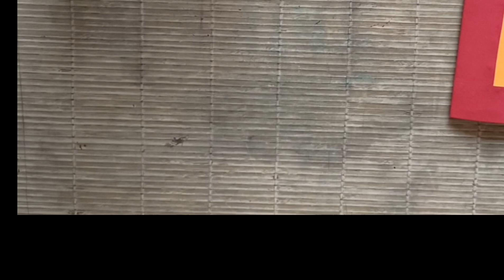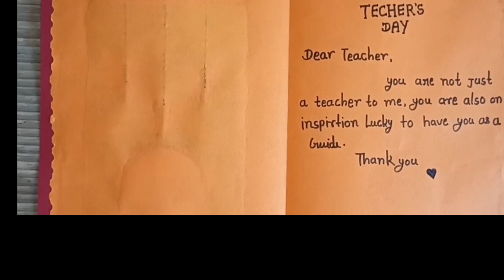DTY -Teachers day card / handmade card for Teacher's day#teachersdaycard #@artiartandcraft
DTY Teacher's day special greeting card // how to make handmade Teachers day card.